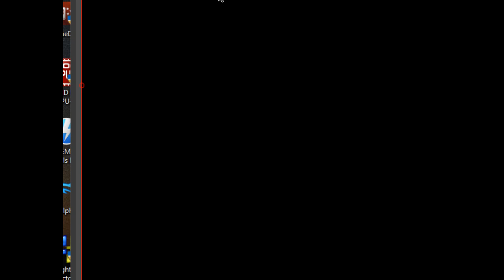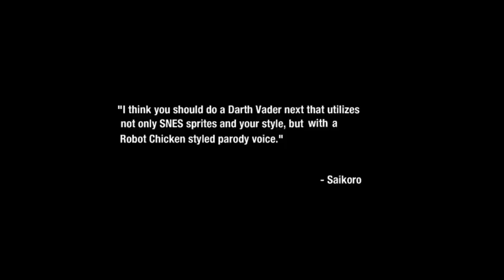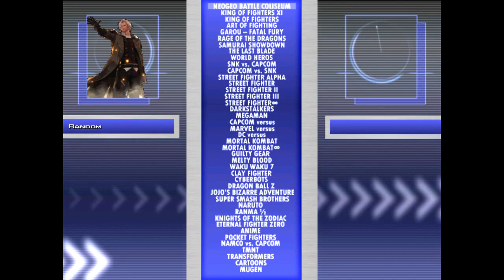Stargazer1331 Mugen: Random Battle Marathon #119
This time, with good ol' Mr. Jum.